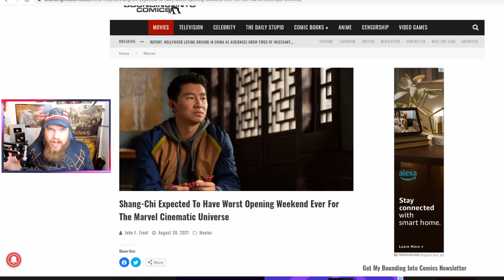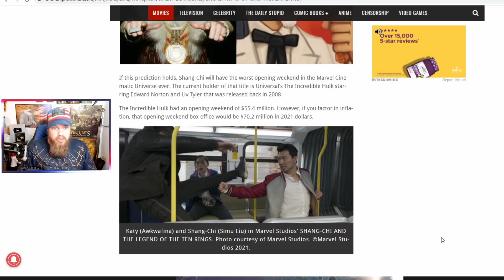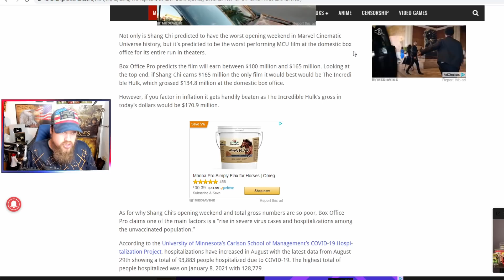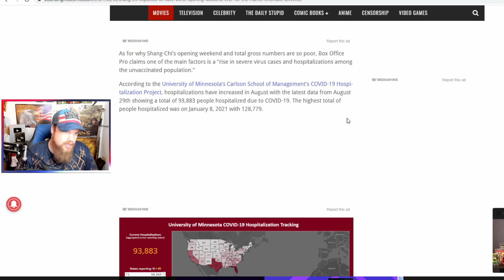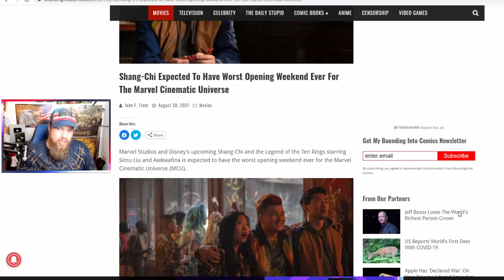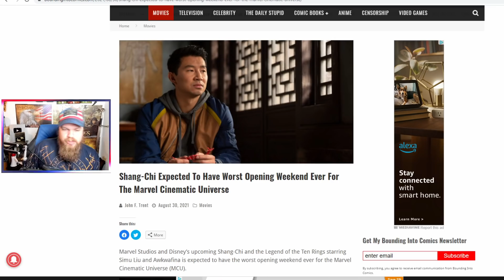Shang-Chi FALLS APART Before Release! Predicted To Be The WORST Marvel Movie In The Box Office!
Jeremy Prime
Pensacola
Florida, USA
32524